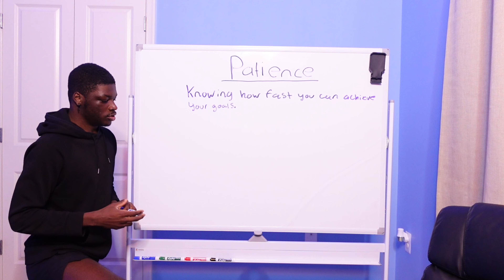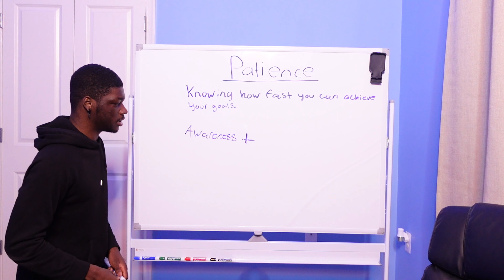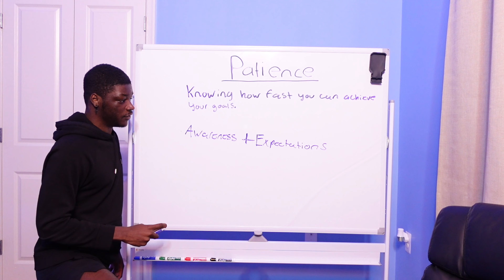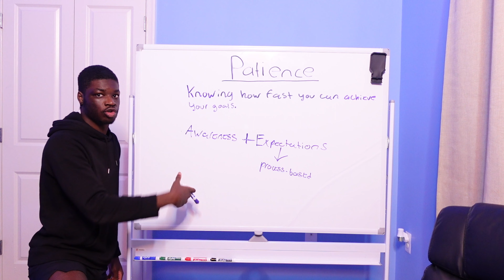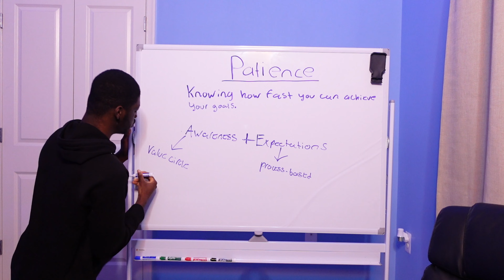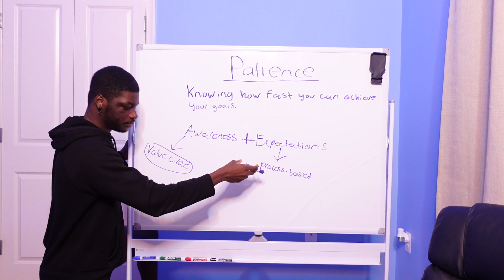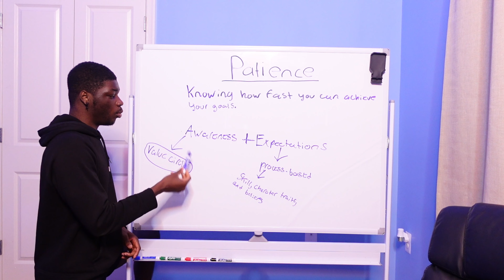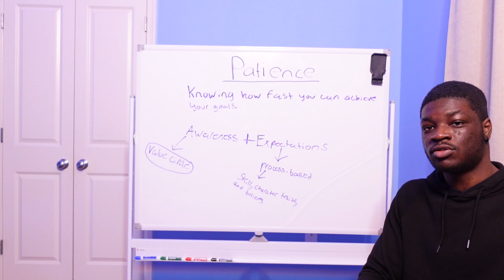How To Overcome The Need For Patience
The Mental Gym Frameworks

As always FOR YOUNG AMBITIOUS MEN ♠️♋️